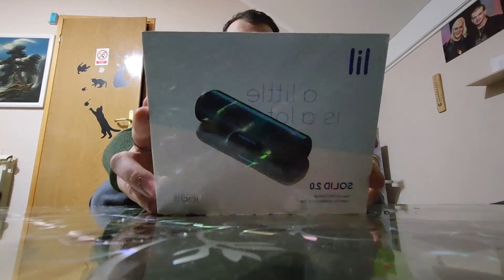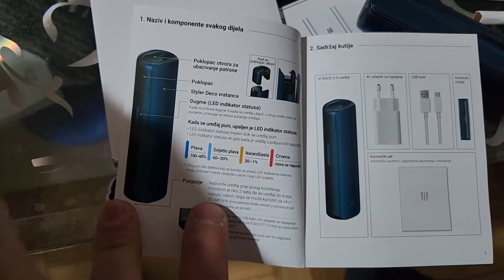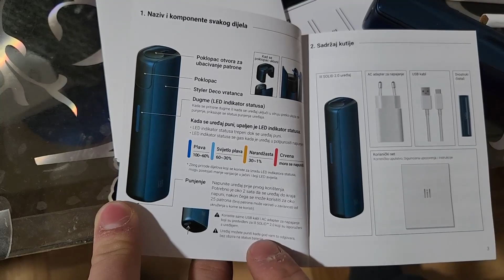NOVI IQOS LiL SOLID 2.0 UNBOXING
Ukoliko vam je ovo bilo od koristi možete nas takođe podržati i novčano na